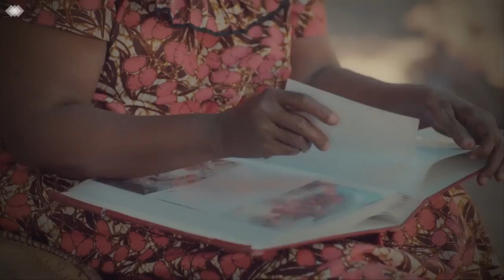KOCHA TUKUYU "Hatumuogopi Kindoki/Wachezaji Wanamuangalia Yondani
Kikosi cha Yanga kimeibuka na ushindi mnono wa mabao 4-0 dhidi ya Tukuyu Stars katika mchezo wa Kombe la Shirikisho nchini.

Yanga imepata mabao hayo kupitia kwa Amis Tambwe aliyefunga matatu huko moja likiwekwa kimiani na Mkongomani, Heritier Makambo.

Matokeo hayo yanaifanya Yanga iweze kuendelea kusalia kwenye mashindano kutokana na ushindi wa leo.

Wakati huo Tukuyu Stars imeyaaga rasmi mashindano kwa kupokea kisago hicho cha idadi hiyo kubwa ya mabao.